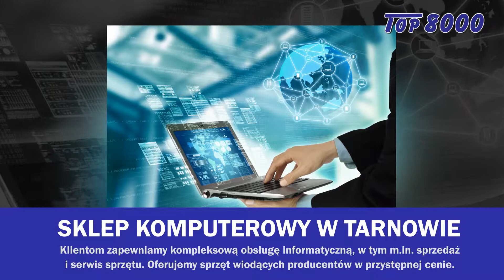Oprogramowanie komputery urządzenia fiskalne Tarnów Top 8000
Na rynku informatycznym jesteśmy obecni już od 1997 roku, zajmując się sprzedażą oraz naprawą komputerów. Klientów wspieramy również we wdrażaniu oprogramowania komputerowego. Zaopatrujemy ich w produkty takich producentów, jak m.in. Optima, Comarch, Microsoft, Dell czy HP.

Prowadzimy sprzedaż komputerów stacjonarnych i laptopów, serwerów graficznych, dysków twardych, drukarek, pamięci zewnętrznych, klawiatur oraz pozostałych akcesoriów komputerowych.

Zapewniamy kompleksową obsługę w zakresie urządzeń fiskalnych od sprzedaży, poprzez fiskalizację i szkolenie, a skończywszy na serwisie. Proponujemy m.in. kasy i drukarki fiskalne, metkownice, wagi elektroniczne czy czytniki kodów kreskowych. Współpracujemy z firmami Novitus, Posnet i Elzab.

Dodatkowo zajmujemy się fachowym serwisem komputerów oraz oprogramowania.